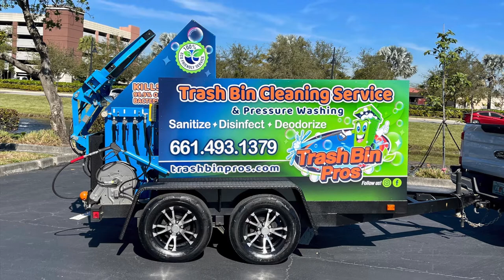Single Bin Trailer || Trash Bin Cleaning Trailer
Congratulations to Yesenia Aguayo! Our single bin trailer is the most cost effective bin cleaning system out there! To find out more about our turnkey packages please visit us at sparklingbinsbusiness.com.